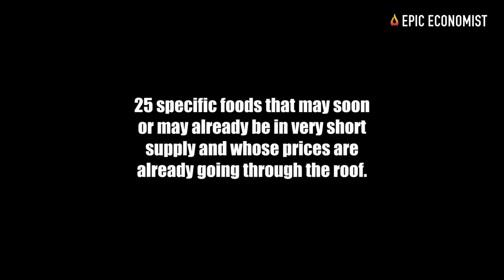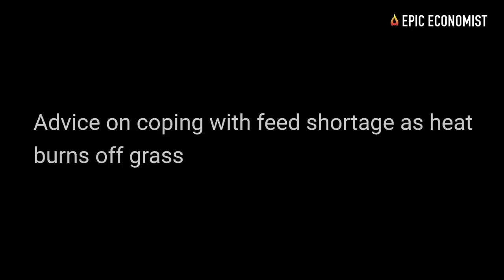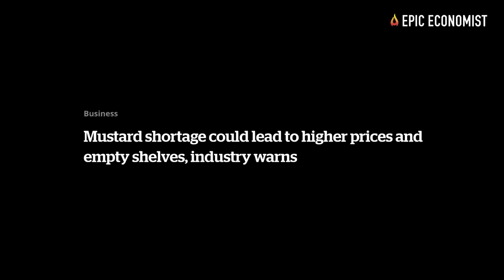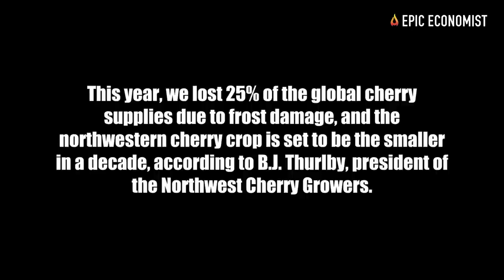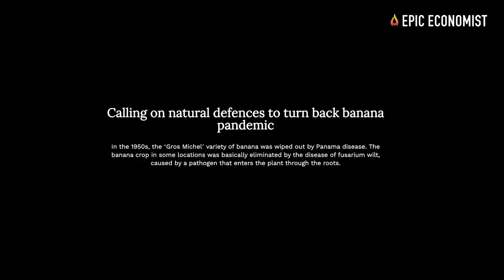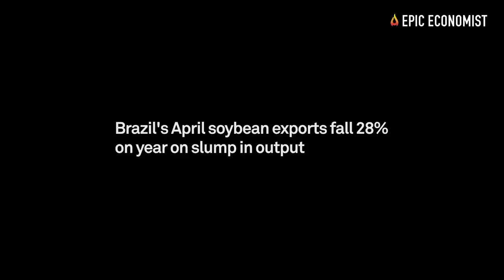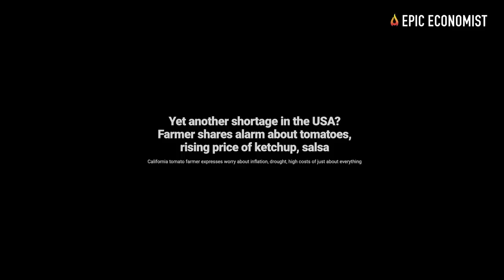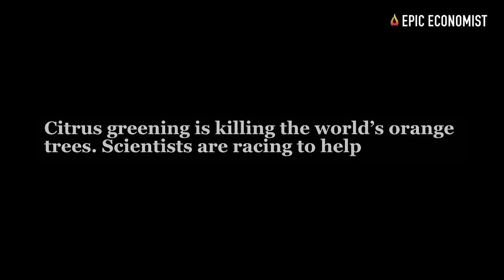25 Food Items That Will Disappear From Grocery Stores In The Months Ahead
We're all witnessing the continuous collapse of our food supply chain, and over the past couple of years, that process has dramatically accelerated. Extreme weather, supply chain disruptions, avian flu, shortages of farming equipment, labor and fertilizers, as well as the escalation of geopolitical conflicts and major inflationary pressures are all creating a nightmare scenario for food production in the U.S. and all over the world. Many of the staples that we consume every day and usually take for granted are at risk of disappearing from our stores in the months and years ahead.
Take a look at your local grocery store shelves. How barren is the meat counter? It probably is far emptier than it was in 2019. The pandemic triggered the shutdown of several meat plants and unprecedented labor disruptions in the industry that ended up pushing meat, poultry, and pork prices up by 20 percent or more. Supply chain issues also created considerable holes in the infrastructure for the production and distribution of meat products. And more recently, millions of cases of avian influenza led to the decimation of egg-laying chicken flocks all over the country. Because of this, many stores are already experiencing major chicken shortages. To make things worse, lots of consumers are panic buying as much chicken as they can now - even at record prices - before it all disappears. From now on, meat supplies are expected to get even tighter, especially after ranchers sold off millions of cattle during this summer's drought. Given that it takes years to raise cattle until they reach the right size and weigh for slaughter, our national meat supply is likely to remain strained for the foreseeable future.
Similarly, Milk is a nearly universal staple in American households, with over 90% of families having it in their fridge, according to data provided by the Center for Dairy Excellence, so it's a little alarming to know that we're in the middle of a massive milk crisis. With a shortage of grass and grain for cow feed hitting farmers hard this summer, many of them were forced to sell their cows much earlier than normal, which means these cows won't be breeding, and therefore, producing milk. They are being slaughtered at a young age to boost the national supply of beef. So milk and dairy products will be much harder to find in the months ahead, and prices are going to be significantly higher, too.
The downfall of our food supply chains is a slow-motion train wreck that is unfolding before our eyes. The coming years will be incredibly challenging and millions upon millions of people will have food insecurity, hunger, and starvation. The era of abundance is over, and now will all be forced to contend with limited options and exorbitant prices. That's why today, we listed 25 specific foods that may soon or may already be in very short supply and whose prices are already going through the roof.